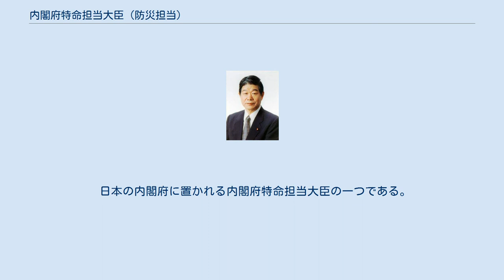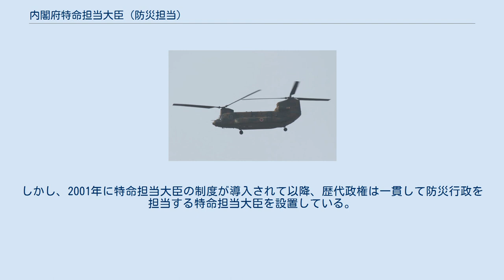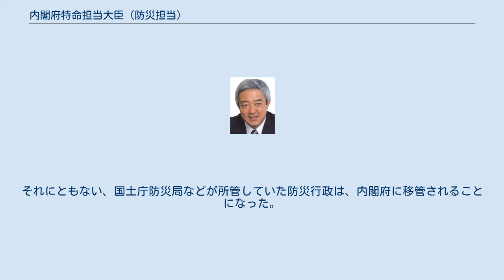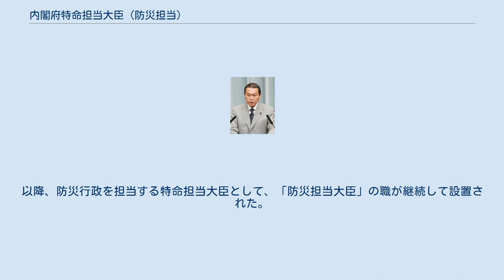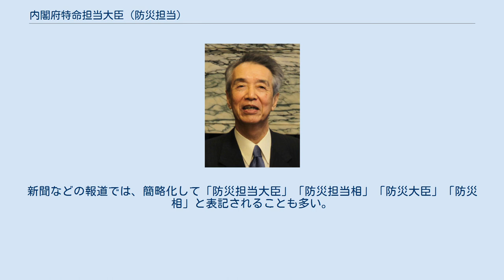内閣府特命担当大臣（防災担当）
内閣府特命担当大臣（防災担当）（ないかくふとくめいたんとうだいじん ぼうさいたんとう、英語: Minister of State for Disaster Management）は、日本の国務大臣。
 日本の内閣府に置かれる内閣府特命担当大臣の一つである。
主として防災行政を所管する国務大臣である。
具体的には、災害予防、災害応急対策、災害復旧、災害からの復興などにかかわる政策を所管する。
内閣府において防災行政を所管する組織としては、内閣府政策統括官（防災担当）配下の組織と、重要政策に関する会議である中央防災会議などが挙げられる。
内閣府特命担当大臣（防災担当）は、これらの組織を担当する。
 内閣府特命担当大臣のうち、沖縄及び北方対策担当、金融担当、消費者及び食品安全担当の3大臣は、内閣府設置法により必置とされている。
しかし、2001年に特命担当大臣の制度が導入されて以降、歴代政権は一貫して防災行政を担当する特命担当大臣を設置している。
 また、この内閣府特命担当大臣（防災担当）に就任した者は、災害対策基本法に基づき、内閣府中央防災会議の委員に就任する。
内閣府中央防災会議の会長は内閣総理大臣であるが、内閣府特命担当大臣（防災担当）も自らの所管事務について内閣府中央防災会議に諮問することができる。
この場合、内閣府中央防災会議は内閣府特命担当大臣（防災担当）に対して答申するが、答申時にその職が未設置なら内閣総理大臣に対して答申する。
 2007年3月25日、内閣府特命担当大臣（防災担当）を団長とする政府調査団を乗せ能登半島地震の被災地へ向かう陸上自衛隊のヘリコプター 中央省庁等改革基本法に基づく中央省庁再編により、2001年1月6日に内閣府が設置された。
それにともない、国土庁防災局などが所管していた防災行政は、内閣府に移管されることになった。
また、同時に、特命担当大臣の制度が設けられた。
同日付で第2次森改造内閣（中央省庁再編後）が発足し、危機管理担当大臣として入閣していた衆議院議員の伊吹文明が「防災担当大臣」に任命された。
以降、防災行政を担当する特命担当大臣として、「防災担当大臣」の職が継続して設置された。
 2003年9月22日に発足した第1次小泉第2次改造内閣では、「内閣府特命担当大臣（防災担当）」と呼称が変更され、衆議院議員の井上喜一が任命された。
それ以来、「内閣府特命担当大臣（防災担当）」の職が継続して設置されている。
 任命・補職は3段階で行われており、まず「国務大臣に任命する」との官記が出され、次いで当該の国務大臣に対して「内閣府特命担当大臣を命ずる」との辞令が出され、さらに当該の内閣府特命担当大臣に対して「防災を担当させる」と命ぜられる。
これらの辞令は『官報』に掲載されるため、その記載に基づき「内閣府特命担当大臣（防災担当）」と表記される。
また、かつて2001年1月から2003年9月までは「防災担当大臣」と呼称されていた。
なお、災害対策基本法では「内閣府設置法第九条第一項に規定する特命担当大臣」のうち「同項の規定により命を受けて同法第四条第一項第七号又は第八号に掲げる事項に関する事務及びこれに関連する同条第三項に規定する事務を掌理するもの」と表現しているが、あまりにも長文のため「以下『防災担当大臣』という」と略して表記されている。
新聞などの報道では、簡略化して「防災担当大臣」「防災担当相」「防災大臣」「防災相」と表記されることも多い。
英語での呼称については「Minister of State for Disaster Management」とされている。